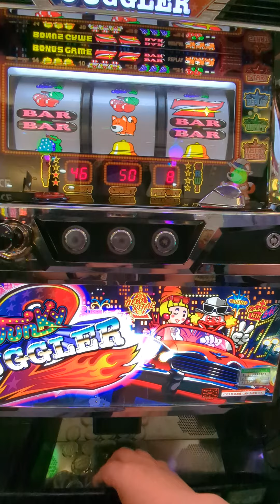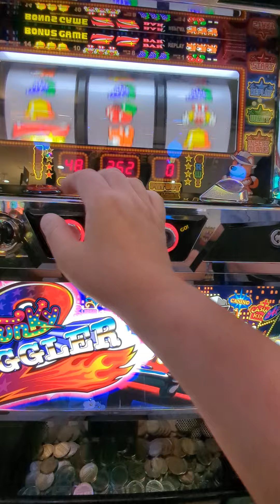6/22今日の初ペカ総投資4000円（´・ω・`）